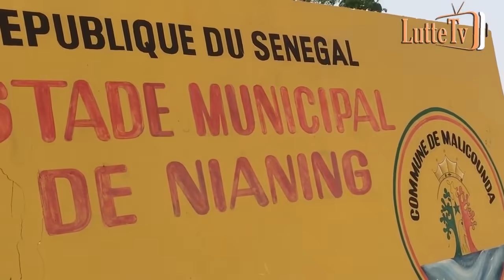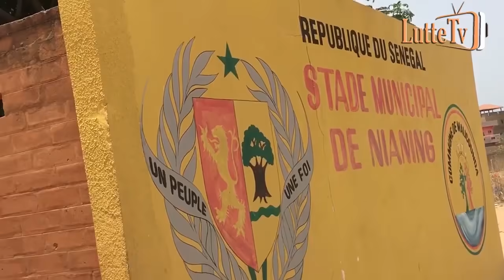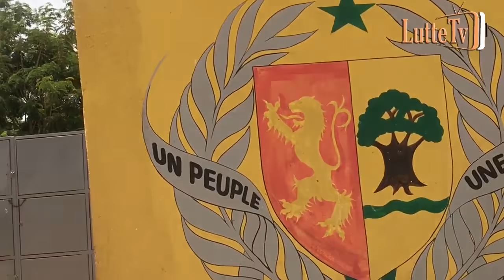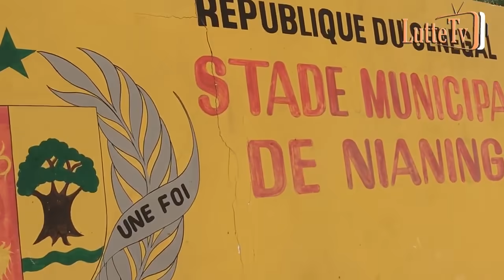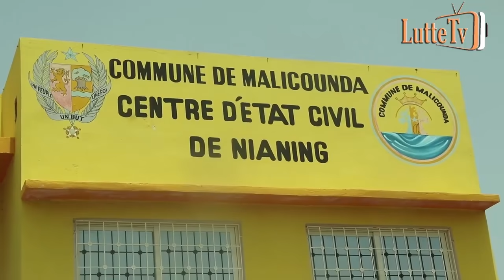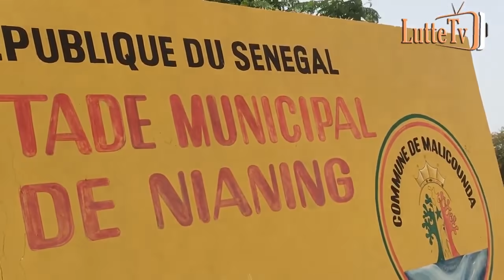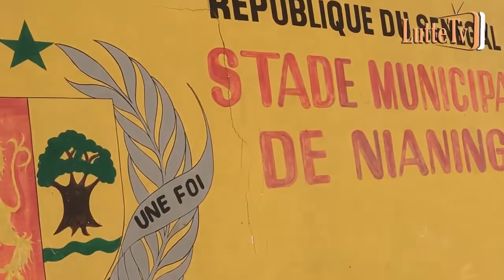Ama Baldé démarché pour croiser Gris Bordeaux, le staff de Luc Nicolaï réagit : "Souniou contrat..."